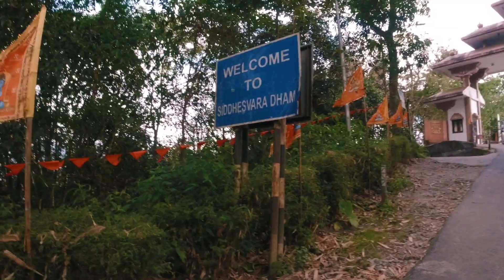চারধাম মন্দির সিকিম ভারত 🇮🇳